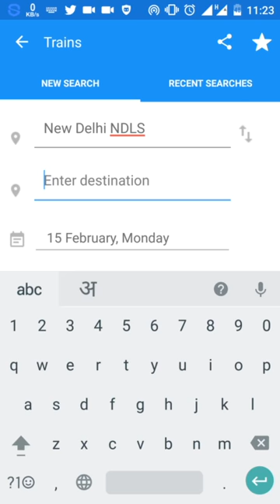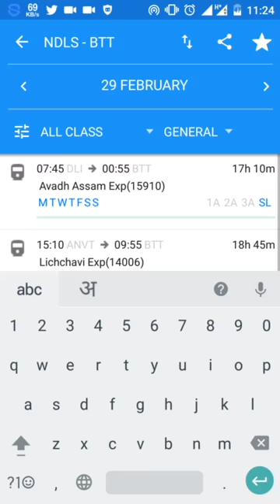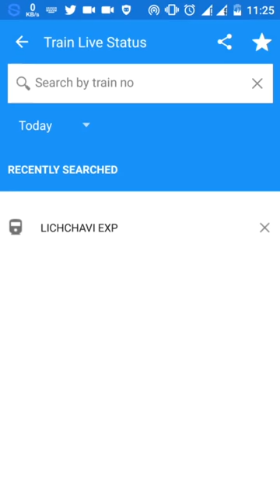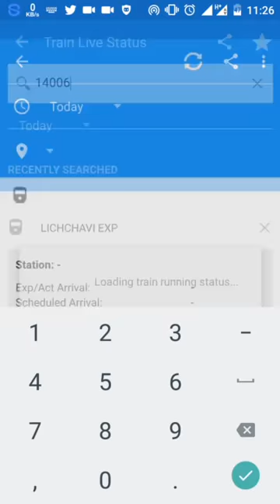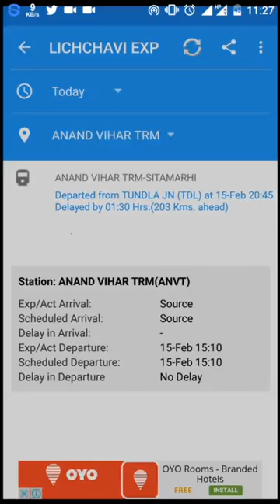PNR Status Train Ticket Availability Check Check